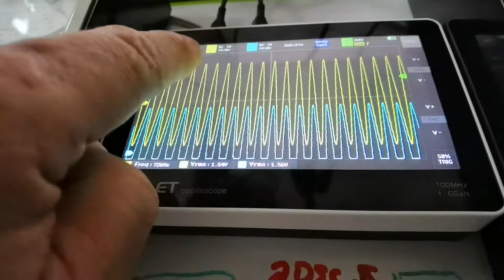kocour se uci ovladat osciloskop